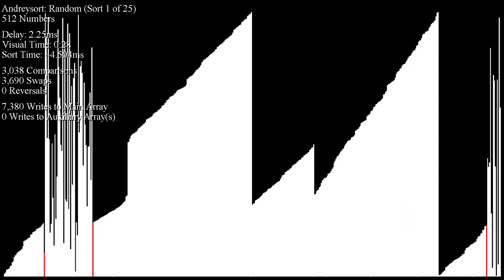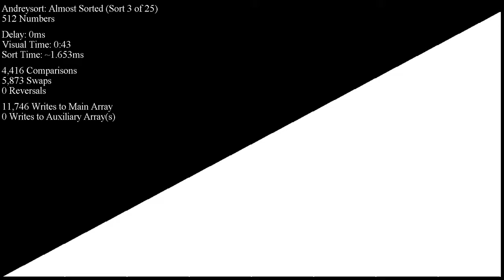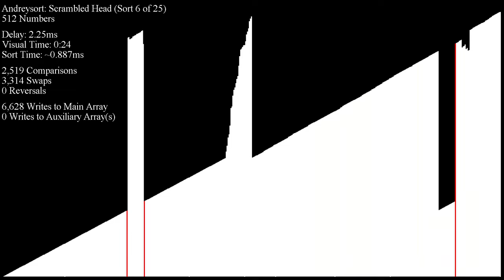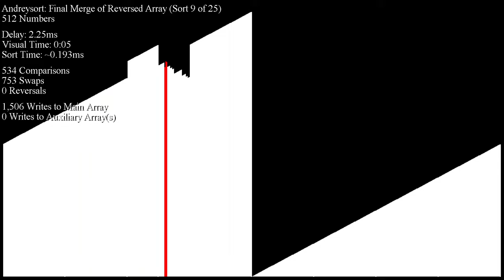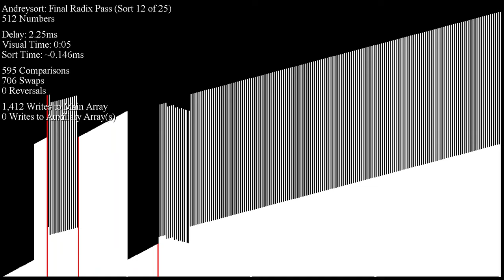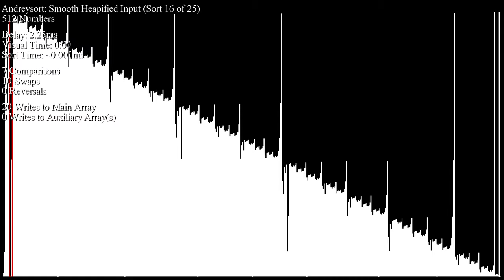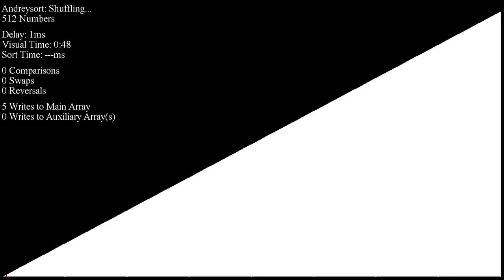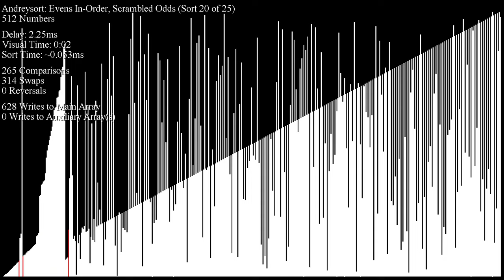Andrey Astrelin's In-Place Mergesort (Andreysort)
Read about this extremely obscure algorithm here (note: this is Russian google-translated to English; it's a bit rough)